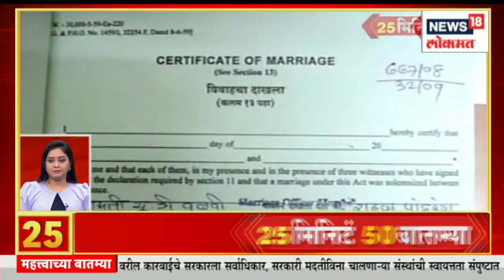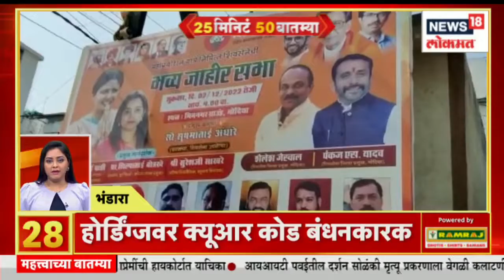25 Minutes 50 Batmya | शिर्डीत रामनवमी उत्सवाला सुरवात | Maharashtra Politics | Marathi News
Joint press conference of BJP MLA Nitesh Rane and Shiv Sena District President. Electricity supply cut in many villages The threat of H3N2 is increasing in Mumbai. Tree felling again. NCP president Sharad Pawar is understood to have had a discussion with Rahul Gandhi, in which Pawar clearly told Rahul Gandhi that the real fight is between the BJP and Narendra Modi -- while his Savarkar comments are deviating from the main issue and unsettling allies in Maharashtra.

 भाजपा आमदार नितेश राणे आणि शिवसेना जिल्हाध्यक्ष यांची संयुक्त पत्रकार परिषद .महावितरणची वसुली मोहीम तीव्र. थकबाकीमुळे अनेक गावातील वीज पुरवठा खंडित .  मुंबईत वाढतोय H3N2चा धोका . पुन्हा आरेत वृक्षतोड  . राष्ट्रवादी काँग्रेसचे अध्यक्ष शरद पवार यांनी राहुल गांधींशी चर्चा केल्याचे समजते, ज्यात पवारांनी राहुल गांधींना स्पष्टपणे सांगितले की, खरी लढत भाजप आणि नरेंद्र मोदी यांच्यात आहे - - तर त्यांची सावरकर टिप्पणी मुख्य मुद्द्यापासून दूर जात आहे आणि महाराष्ट्रातील मित्रपक्षांना अस्वस्थ करत आहे.
n18oc_news